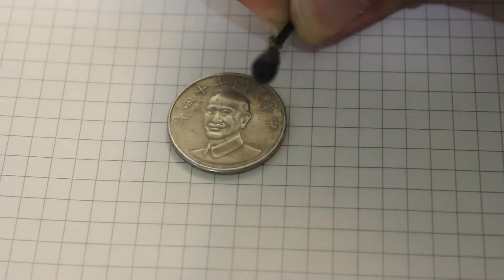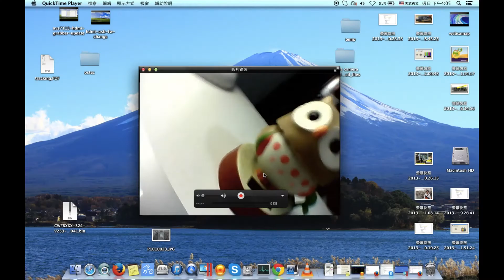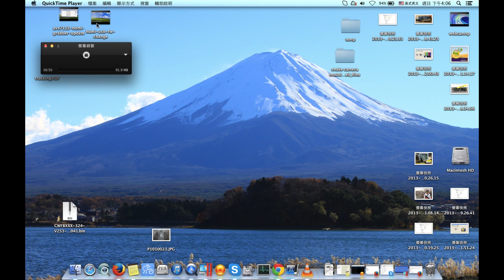4.8mm dimension camera made by SR1913 ( smaller than NEXTCHIP NVP2610)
1.SR1913 is video smallest video encoder ic (3.6mm x7mm)

2. The camera in this video is  4.8mm (width) and connect the 640x480 yuv sesnor.

   The general snake cam is just 320x240. This snake cam is 640X480